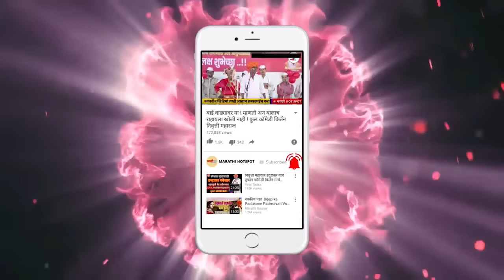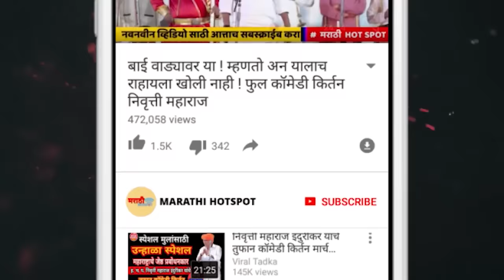कोण मुसलमान | कोण हिंदू | ताजुद्दिन महाराज शेख l Muslim Kirtankar Tajuddin Maharaj